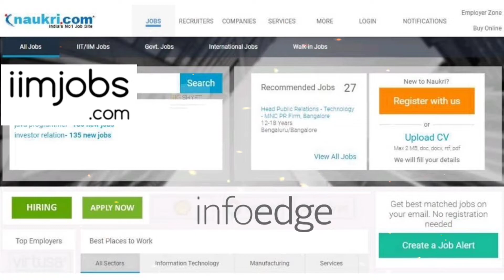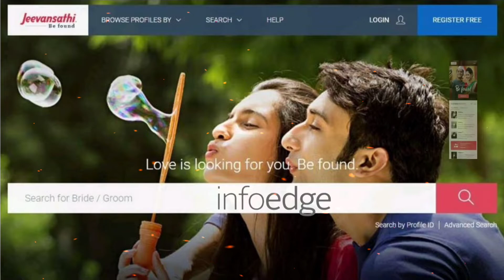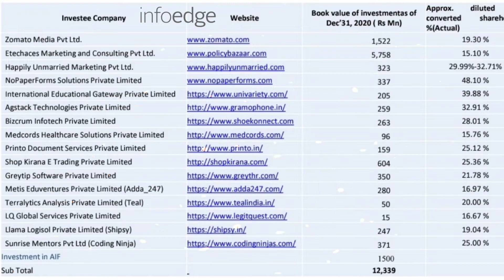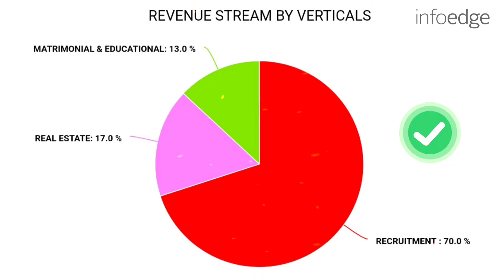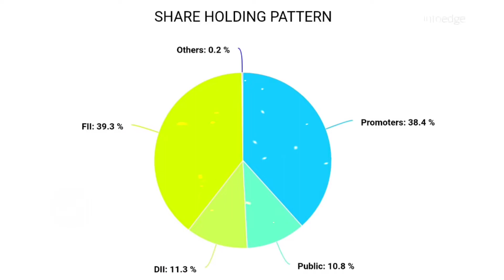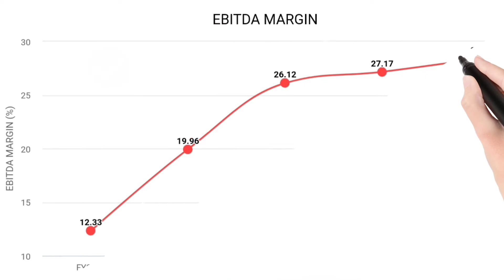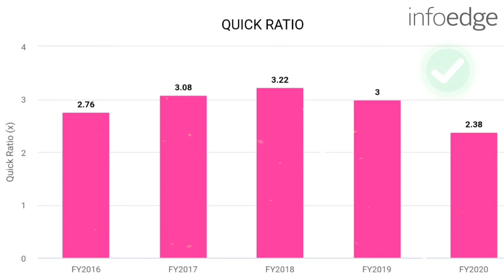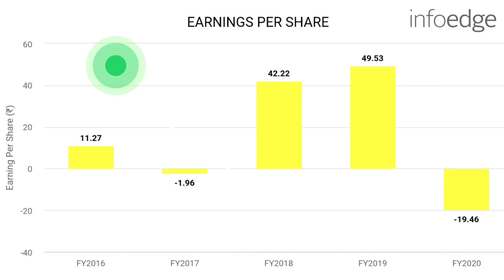Info Edge (India) Limited Company Analysis | Info Edge India Ltd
In this company analysis video of Info Edge (India) Limited , Aap jaan payenge company ke baare mein saari details jaise ki business overview , company ka brand overveiw karenge jismein naukri.com , jeevansathi.com , 99acres.com , shiksha.com , zomato , policybazaar.com , ustraa , iimjobs.com , jobhai.com jaise brands shamil hain. Company ki Revenue Streams ke baare mein , company ke management ke baare mein , company ki subsidairy or associate companies ke baare mein, company ki financial performance ke baare mein or bhi bohat kuch Info Edge (India) Limited ke baare mein.

Agar aap Stock market mein beginner hai aur jaana chahte hain ki Fundamental Analysis kaise karte hain ya company ke Financial Statement ko kaise padhte hain or Ratio Analysis seekhna chahte hain TOH NICHE LINKS DI HUI HAIN JAYIYE VIDEOS KO PURA WATCH KARIYE AUR APNI INVESTING JOURNEY START KIJIYE